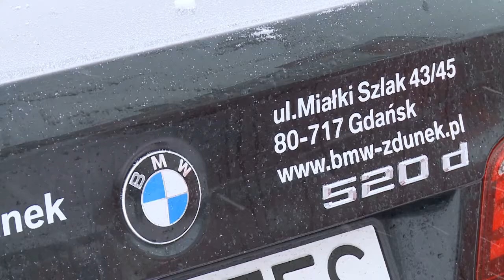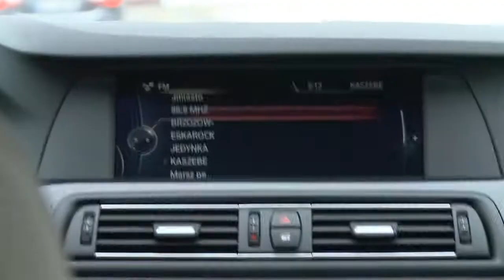Robimy wszystko, abyś czuł się wyjątkowo [4] | BMW Zdunek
..a my o 7:00 rano w zimowy poranek, przed Waszym wyjściem do pracy, robiliśmy to. Poczulibyście się wyjątkowo?